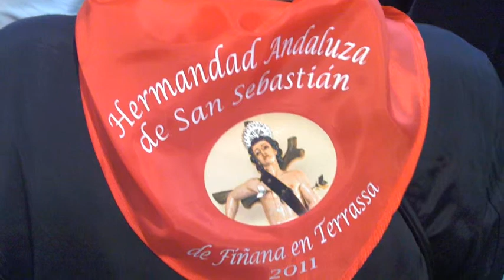Celebració 'San Sebastián de Fiñana' a Terrassa 2011 - terrassanoticies.com